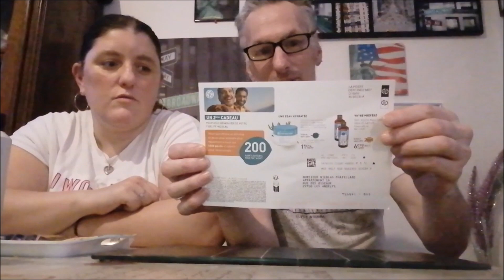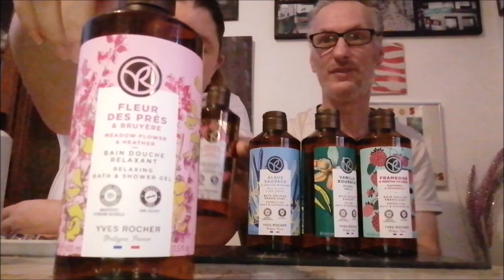nickoskatou ont vous présente thème des produits de beauté gel douche de de la boutique Yves rocher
ont vous présente thème des produits de beauté gel douche de de la boutique Yves rocher
le lien du site de la boutique Yves rocher